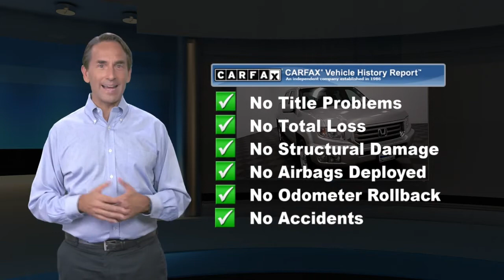Used 2014 Honda Ridgeline RTL, Manahawkin, NJ HEB006044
Causeway Cars

2014 Honda Ridgeline RTL 4WD 5-Speed Automatic 3.5L V6 SOHC VTEC 24V Carsmart Certified, *Clean Vehicle History Report*, *LOW MILES*, Comprehensive 100+ point inspection! 6 Month 6,000 Mile Limited warranty!, Complimentary carfax history report!, Complimentary Oil Changes and loaner cars! Plus available EXTENDED protection available!, "Buy Smart with Carsmart Certified best in class benefits". Low no haggle pricing!.Odometer is 32736 miles below market average!Every vehicle comes with the Causeway Advantage. Complimentary oil changes for the life of the vehicle, loaner cars, and multi point safety inspections. Ask us how you can make money using our Causeway Referral Program. *Synthetic and Diesel vehicles will get a $30 credit towards oil change.

[RLVID:12857:7d2b5b417e737108:64895d8c140df9e2:1]